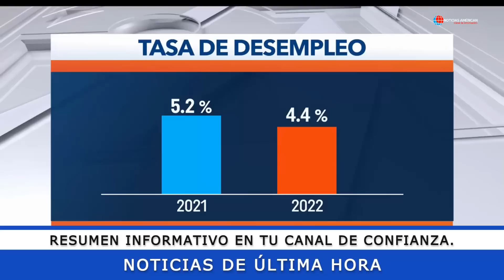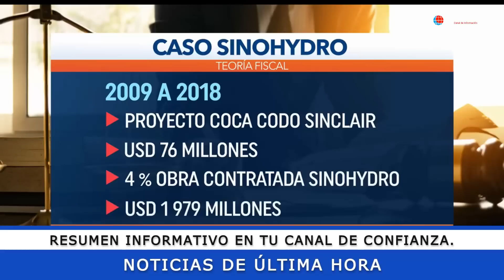NOTICIAS ECUADOR: HOY 08 DE MARZO 2023 ÚLTIMA HORA